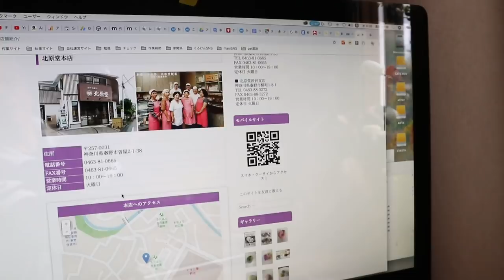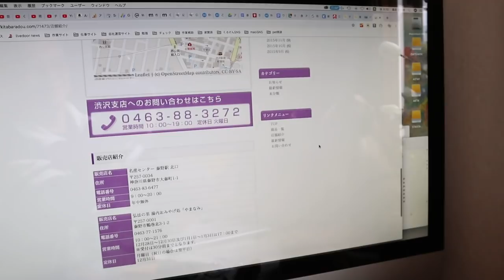ジャン＆ポンが可愛いのでいちご大福食べたくなった【Jean & Pont 1714】2019/4/17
多分朝の情報番組の影響だと思いますがいちご大福が食べたくなって近所にないかネットでチェック。
すごい近所に売ってることがわかりました。
ジャンくんとポンちゃんがいつもいい子で仲が良いし、この地域のことが少しずつわかってきて幸せです。